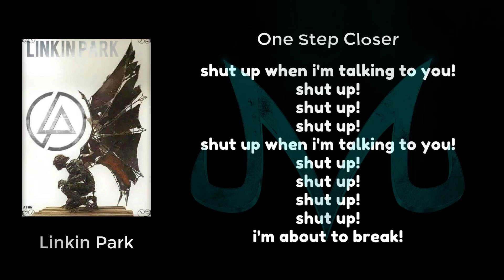Linkin Park - One Step Closer, with Lyric [Lagu Terbaik dengan Lirik] 🎶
H I T
T H A T
B U T T O N
W I T H
L O V E  ❤
and i do not own nor claim to own any of the original respective owner recordings used in this video.. All the Images, Pictures, Music used in the video belongs to the respected Owners..